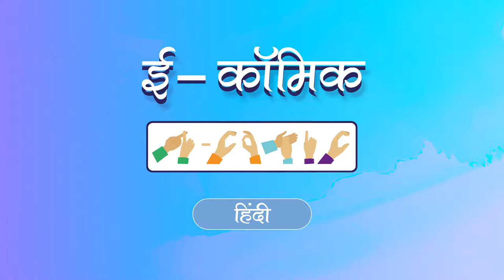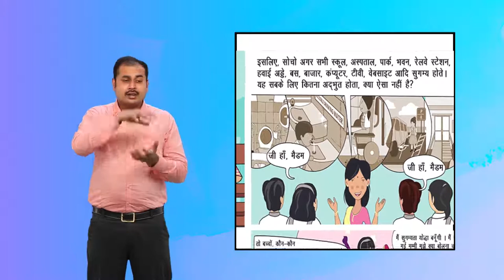प्रिया सुगम्यता योद्धा पेज 6 फ्रेम 12